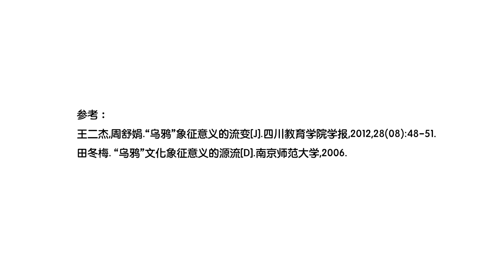【科普】烏鴉是如何從聖鳥淪爲不祥之鳥的？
乌鸦：劳资以前可是圣鸟，是祥瑞仁孝吉祥尊贵的象征！！！